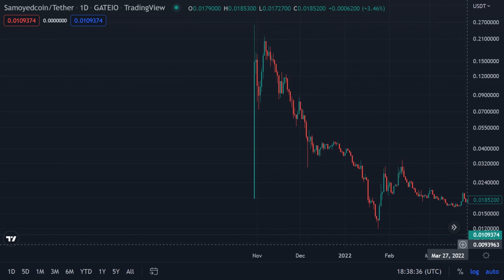SAMO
Samoyed Coin / Tether - Gateio
Oct 31 2021 - Sep 09 2022